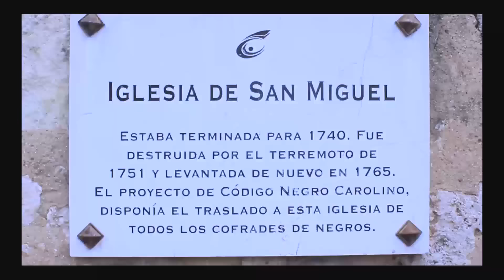Grupo de Atabales San Miguel - San Miguel Viejo Querido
canto a san miguel arcangel, mi viejo querido